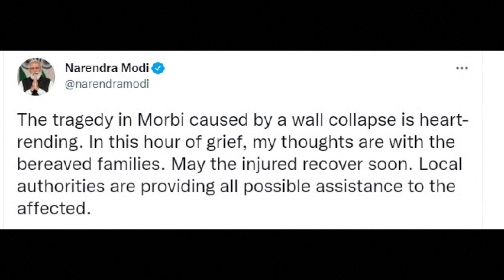INDIA ACCIDENT h